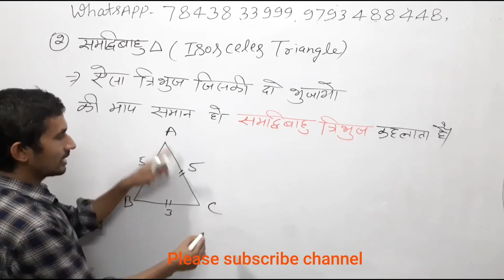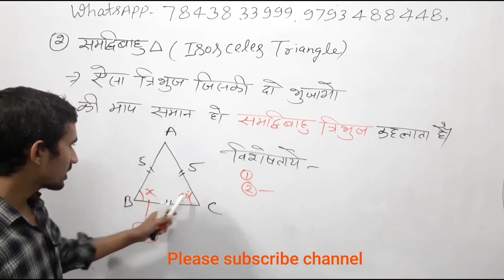समदिबाहु त्रिभुज किसे कहते हैं | What is Isosceles Triangle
समद्विबाहु त्रिभुज,
समद्विबाहु त्रिभुज के प्रश्न,
समद्विबाहु त्रिभुज का परिमाप,
समद्विबाहु त्रिभुज के कोण,
isosceles triangle,
isosceles triangle formula,
isosceles triangle formula perimeter,
isosceles triangle formula sides,
isosceles triangle formula for area,
isosceles triangle formula for angles,
isosceles triangle formula for base,
बेसिक मैथ्स,